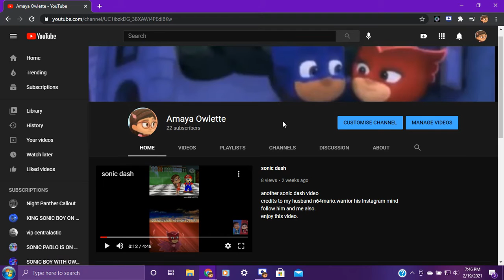screen capture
just testing this recording on my husband's laptop feels nice on my channel I'll probably be using it again if I wanna play games.